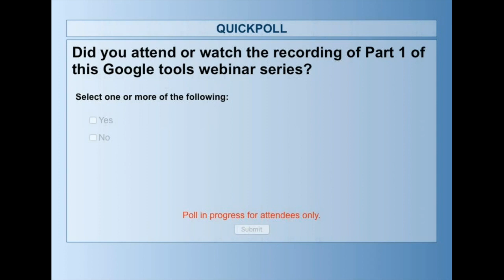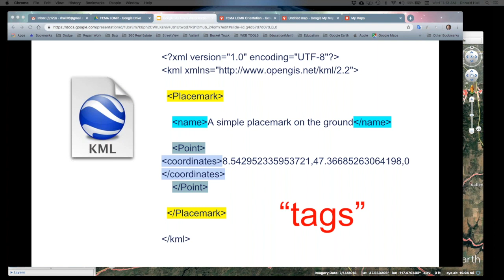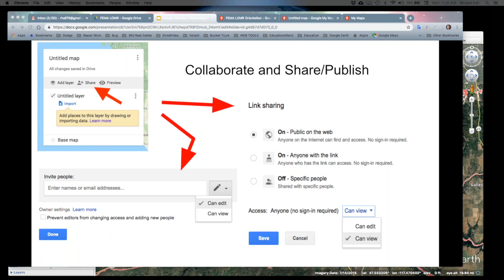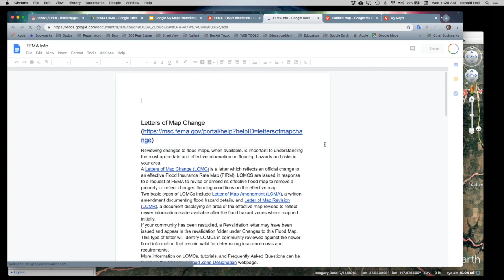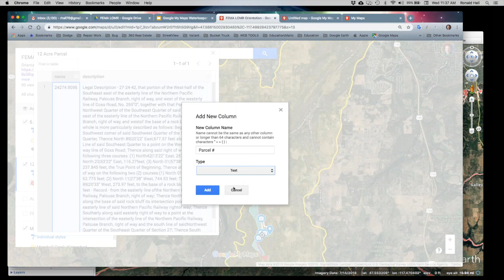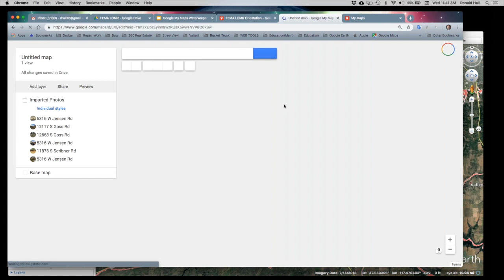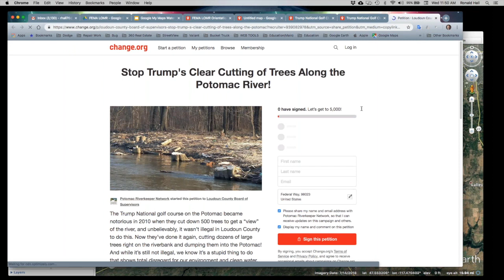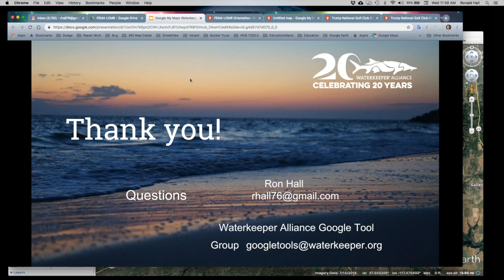Google My Maps - Beyond the Basics - Webinar 2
Part 2 of a webinar series showcasing the capabilities of Google's free online map creation and publishing tool -  My Maps. Talks about how My Maps integrates with other GIS software tools like ESRI's Arc Map and Google Earth Pro. Also shows how My Maps works with other Google web tools to expedite project management and the map creation process. Presentation includes tips and tricks, sample maps, and walks through several ways of creating map content. Including importing data from other GIS files, Google Photo albums, spreadsheet data, and GPS devices. Ron Hall, a member of the Google Earth Outreach Network is the presenter.